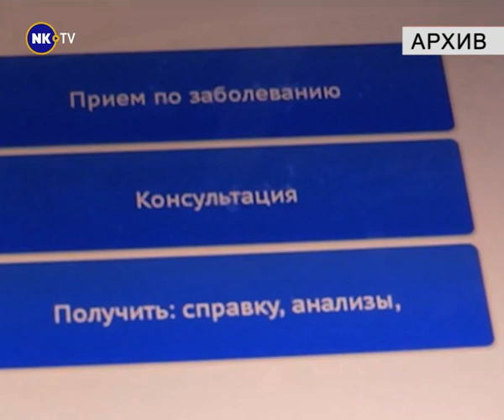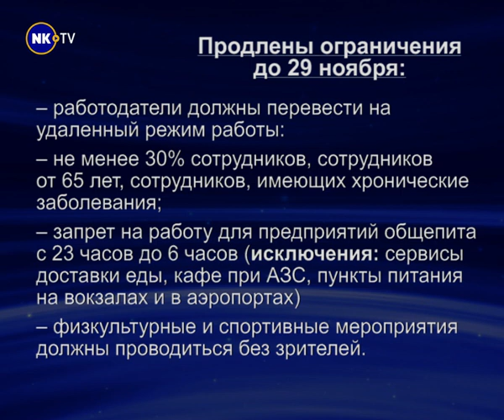Новости недели с Александром Невским 16-20.11.2020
1. Транспортные перипетии.
2. Роспотребнадзор упростил выход из карантина.
3. Свобода и ограничения для детей и взрослых.
4. Решают все за одного.